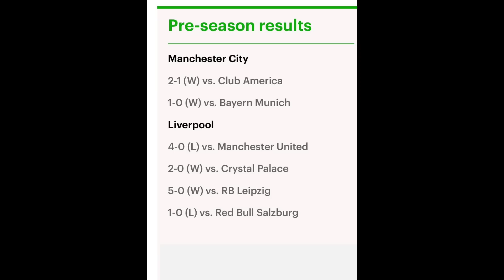Breaking,Hayey Reds iyo City koobka inkaaran,Qiyaanada CR7 ee Real kadib markii uu wacay Barcelona+S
Caawa iyo ciyaaraha,wararkii ugu dambeeyay kamaldaariga